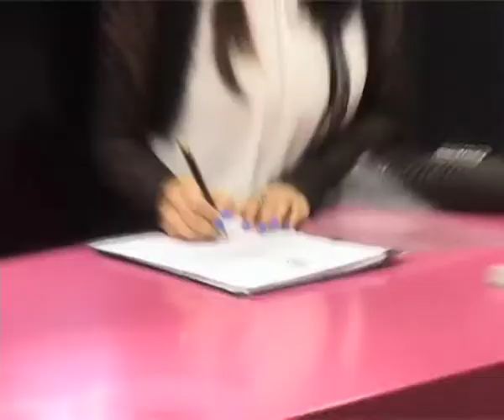Hadiqa PKG.mp4 Edit Pkg Awais Khan